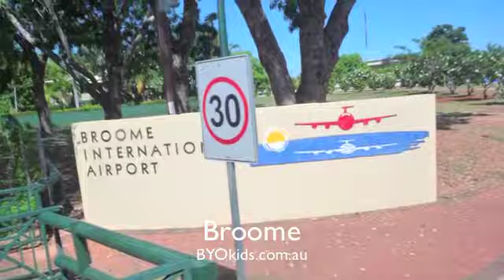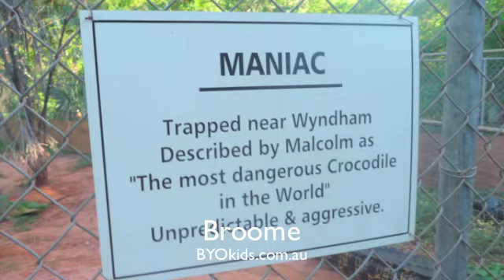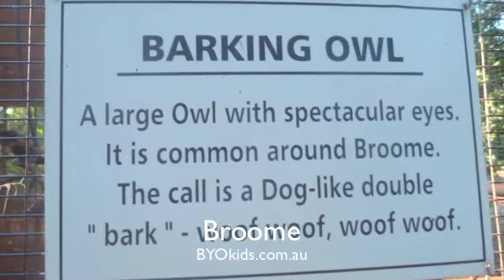Broome, Australia with kids